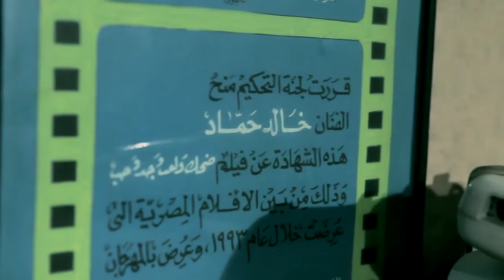كيف تصنع فيلمك الاول ٩- الصوت (الجزء الثاني)